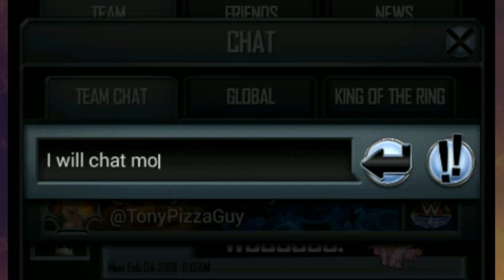WILL THIS LIMITED TIME PACK PAY OFF BIG?! - WWE SuperCard Season 5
SuperCard Valentines Day